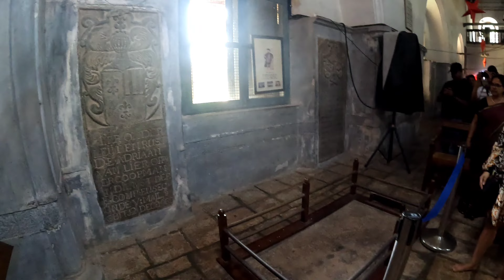Kochi , fort kochi tourist places | Vlog | Kerala tourism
In this video we have started our Kochi day 1 tour , we were staying at hotel Kent Baywatch which is very near to fort kochi .